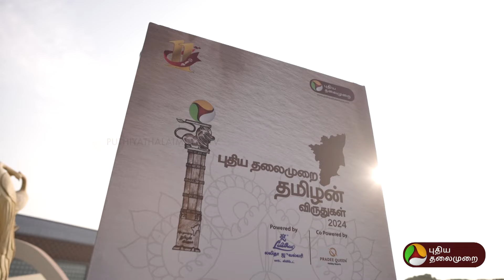‘தமிழ் பண்பாடு’ - எங்களின் இந்த வருட dance theme இதுதான்!நெல்சன் நடன இயக்குனர்.. PTD